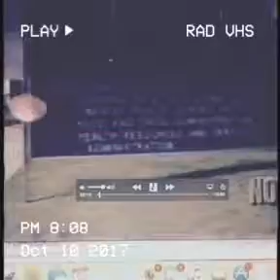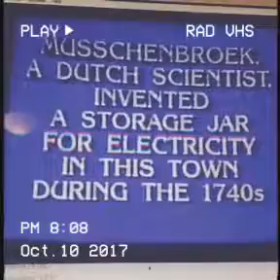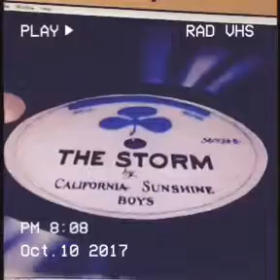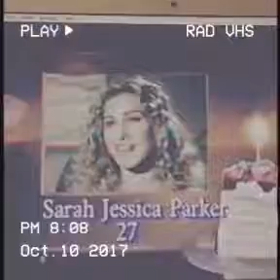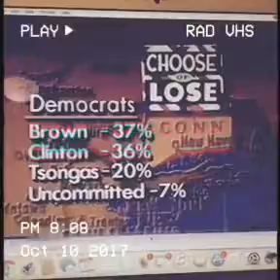Wacky tape 9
Recorded off of screen due to yt police.